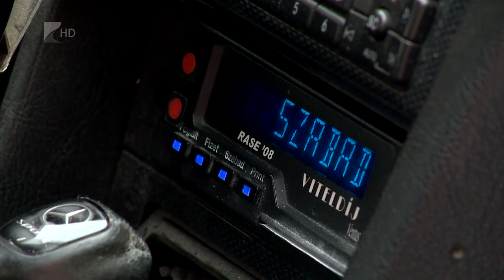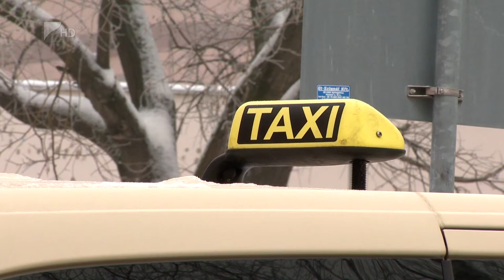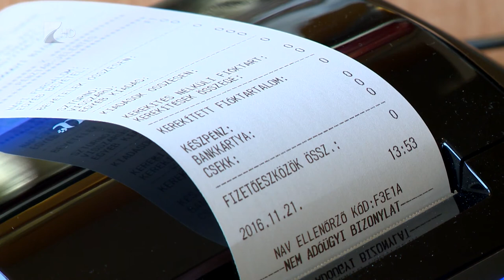Segítséget kérnek - Kölcsey Tv